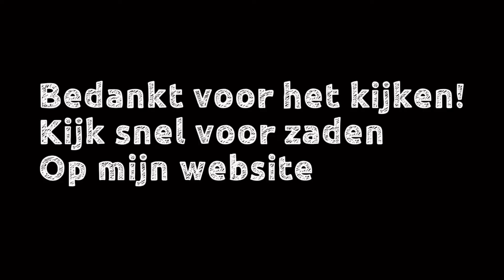001 Compost verspreiden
Composthopen leeg maken en verspreiden in de tuin
Nieuwe composthoop beginnen